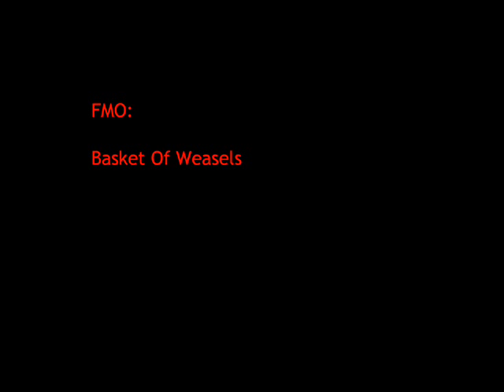FMO Basket Of Weasels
This was an OLD song. Writen about 20yrs ago. Back in high school. Was fun to do. hope you like it.